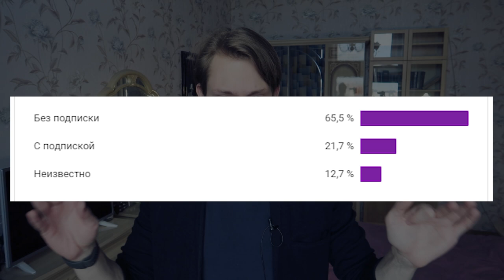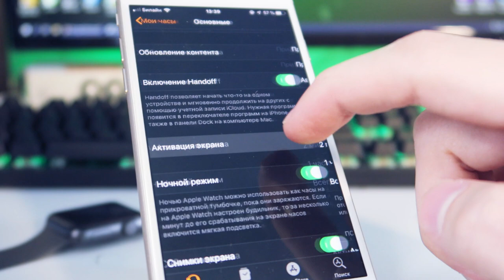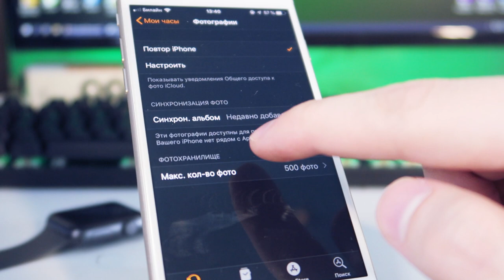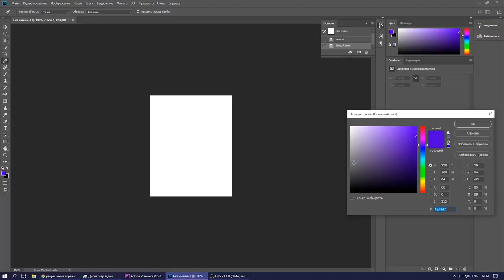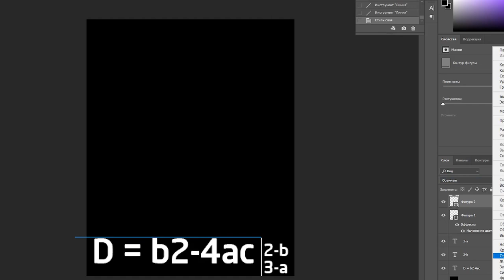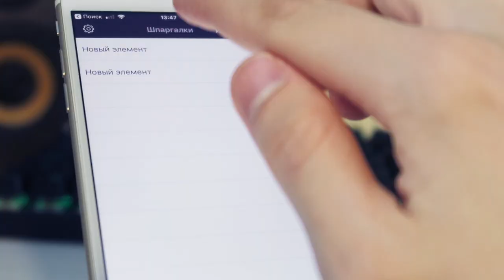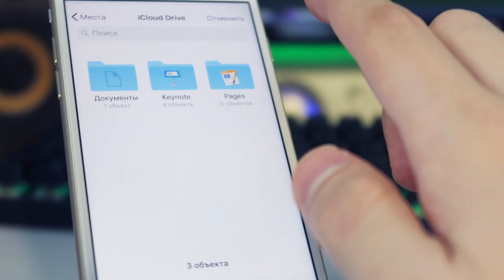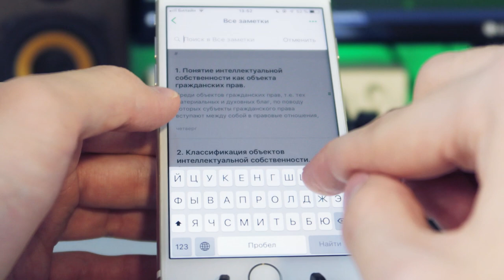Как списать ЕГЭ с Apple Watch - подробная инструкция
Часы Apple Watch - как списать с их помощью? Как списать экзамен с часов Apple Watch? Я покажу 5 способов как списать с часов Эпл Воч (Iwatch). Apple Watch какой версии подойдет для шпаргалка?